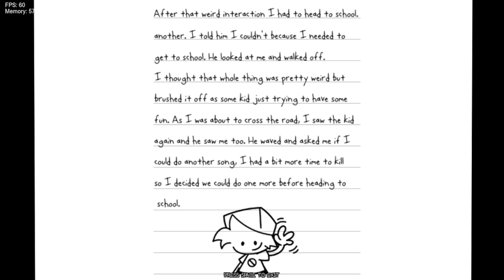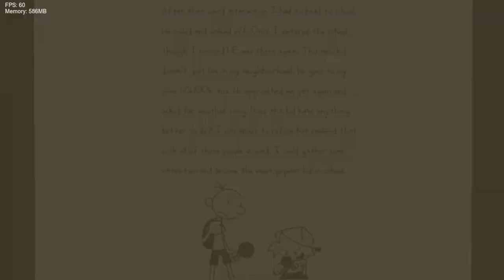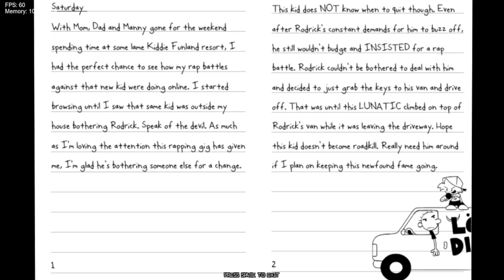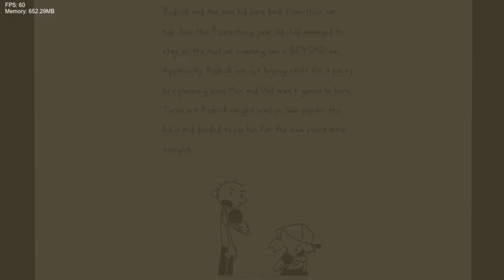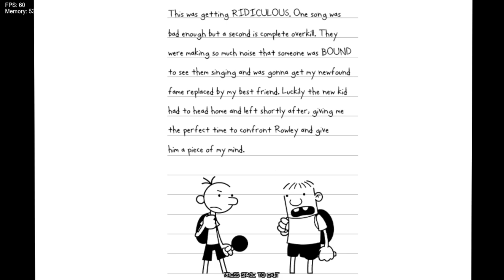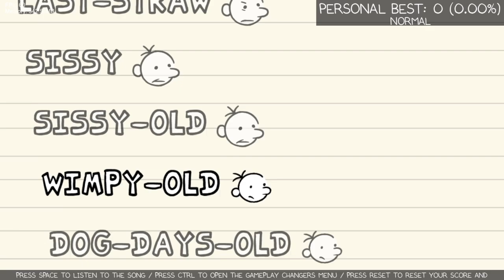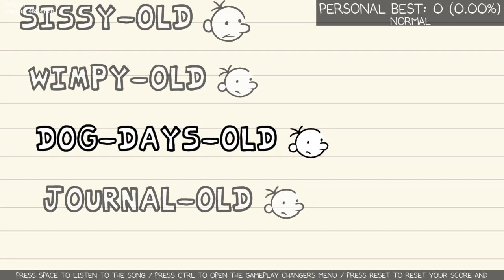Friday Night Funkin' Vs Funkin’ In a Wimpy Day ((V1)) (FNF/Mod/Hard)